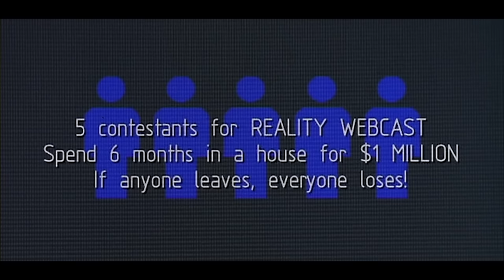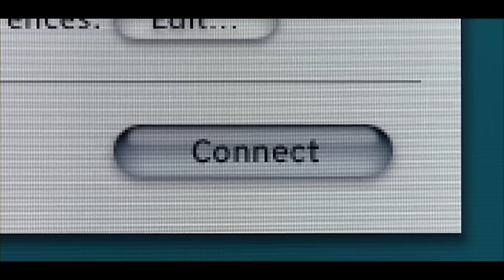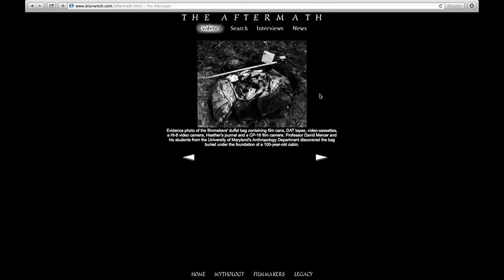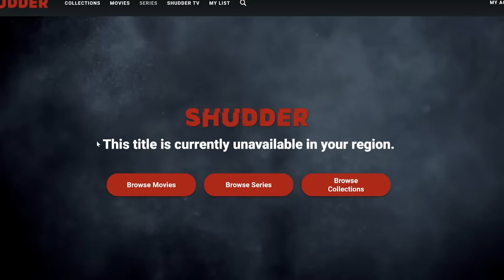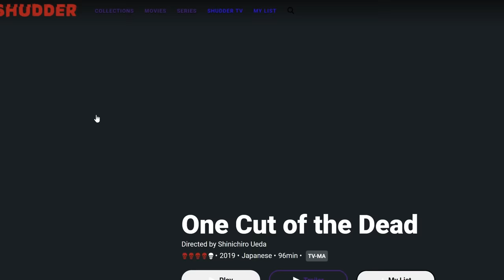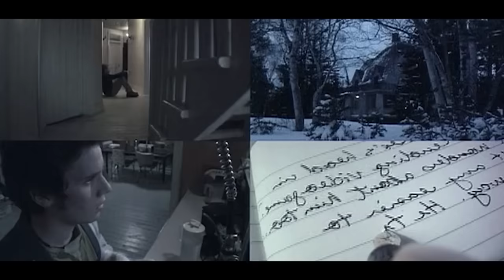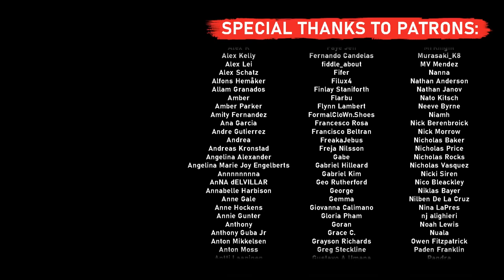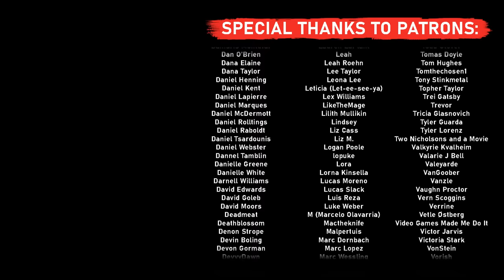MY LITTLE EYE: The Disturbing CCTV Film Everyone Forgot